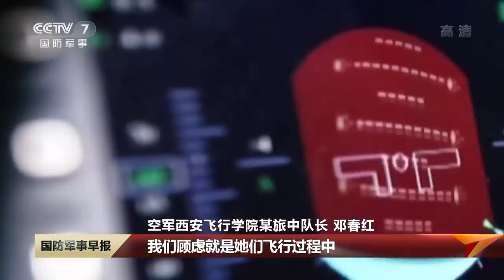直击演训场：战鹰列阵 帧帧大片 实拍中国空军战斗机女飞行学员逆风飞翔！高颜值小姐姐挑战自我太飒了！|军迷天下